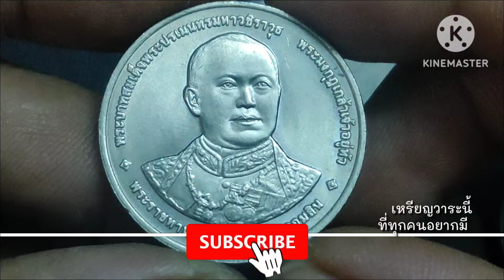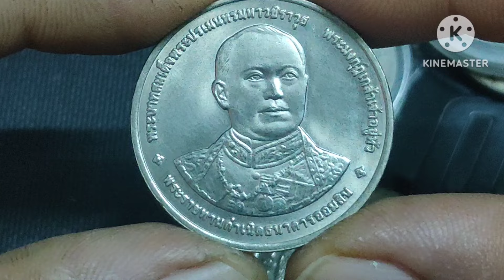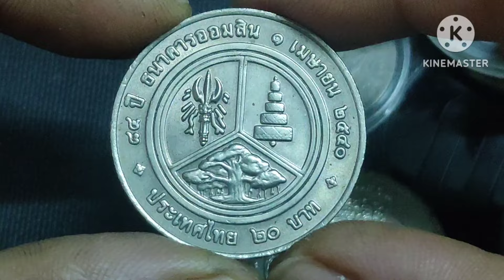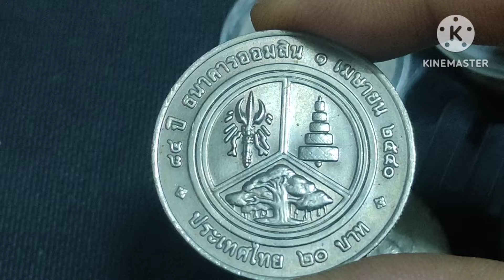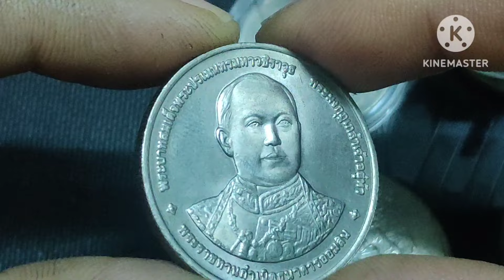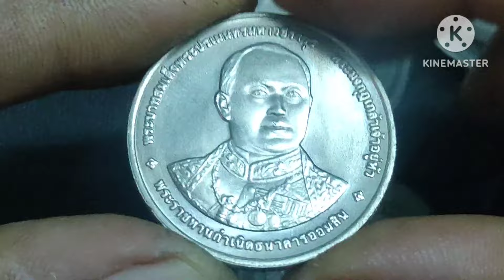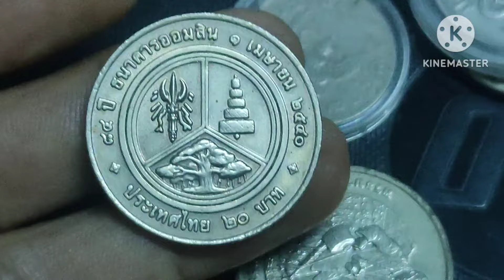รีวิวเหรียญกษาปณ์ที่ระลึก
รีวิวเหรียญกษาปณ์ที่ระลึกในวาระต่างๆ ชนิดราคา 20 บาท ซึ่งถือได้ว่าเป็นเหรียญที่ทุกคนนั้นมีความนิยมในการเก็บสะสม เล่นหลายๆคนนั้นนำมาใช้ในการซื้อขายแลกเปลี่ยน เหรียญ #2551 coins comedy prismlivestudio พระเครื่อง เหรียญ10บาทหายาก เหรียญ25สตางค์ เหรียญ5บาทหายาก #180